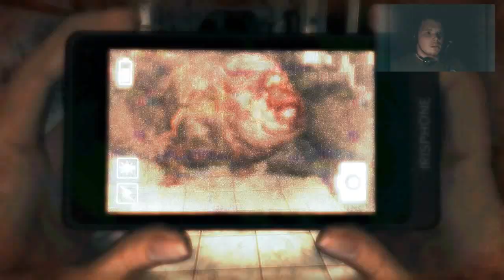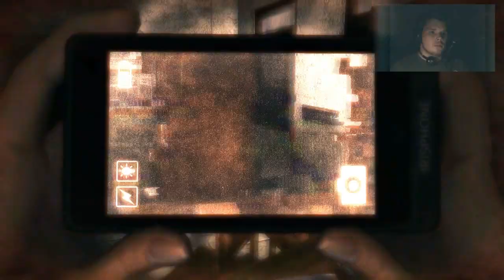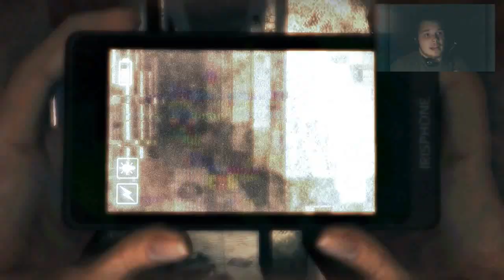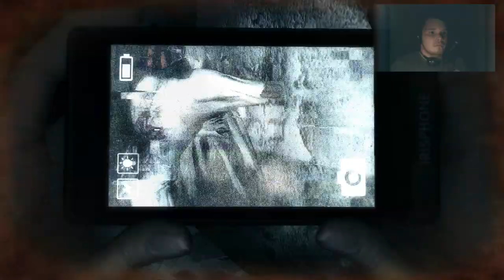ZDKG: DreadOut #1 - Felraklak facebookra!